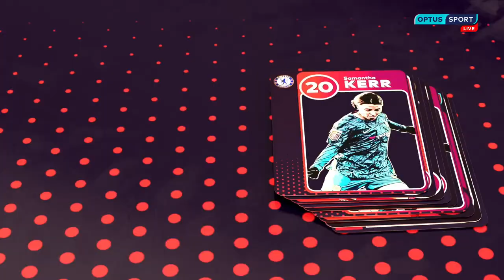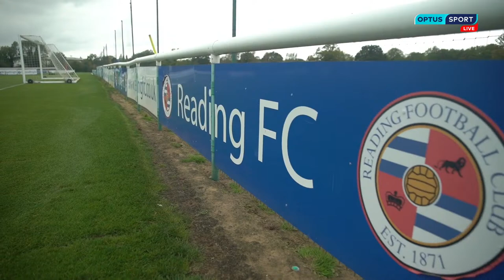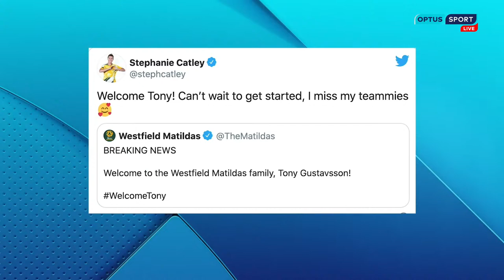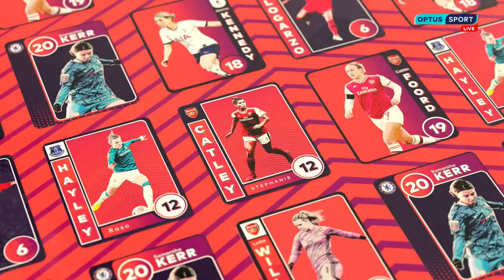Women’s Football Oz Style | LIVE Thursday 8PM AEST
This week on Women's Football Oz Style with Alicia Ferguson on Optus Sport we head to Reading FC to catch up with midfielders Jess Fishlock and Angharad James, bring you the latest on our Aussies in England, and more on the appointment of Matildas coach Tony Gustavsson.

Get free access to Optus Sport on eligible Optus plans or purchase for $14.99/mth. Data charges may apply. Join Optus Sport